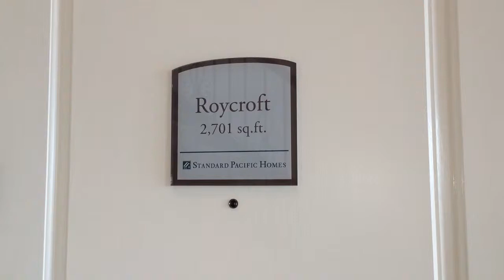Roycroft Model Home